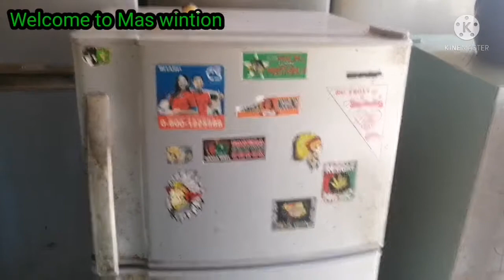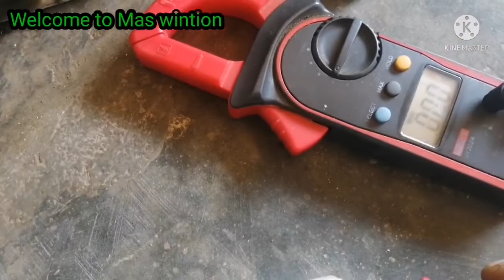CARA SERVICE KULKAS 2 PINTU TIDAK DINGIN |Terbaru 2021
di video kali ini mengenai cara service kulkas 2 pintu tidak dingin maslah kulkas 2 pintu tidak dingin ini memang sering terjadi ketika sensor defros ini rusak atau tidak berfungsi lagi sehingga di waktu proser pencairan bunga es tidak dapat berjalan sehingga bunga es yang terletak pada efapurator semakain tebal dan membuat kulkas 2 pintu tidak dingin,caranya cukup mudah ikuti cara video ini